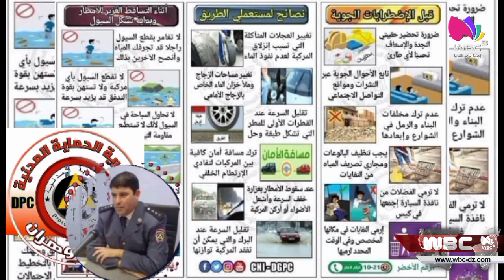وهران: حملة تحسيسية وطنية للوقاية من مخاطر الشتاء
وهران
حملة تحسيسية وطنية للوقاية من مخاطر الشتاء